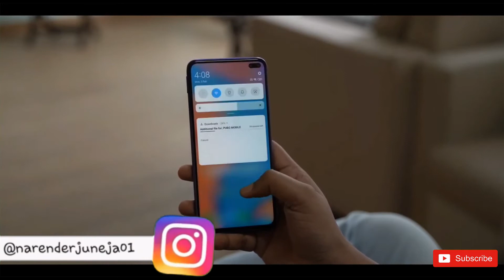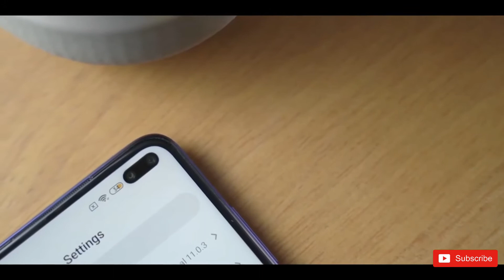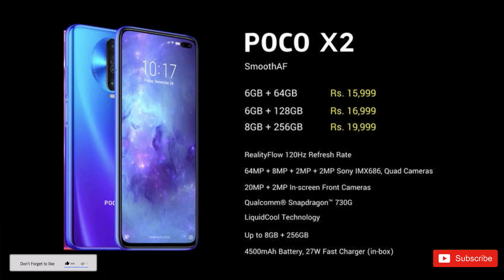Poco X2 - First look & Hands on🔥🔥 Poco is back💪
Hello dosto, is video maine apse "Poco X2" ka First look & Hands on share kia. Umeed hai apko video pasand aaygi.

Poco x2, poco x2 unboxing, poco x2 review, poco x2 first look, poco x2 hands on, poco x2 price, poco x2 price in india, poco x2 pubg, poco x2 vs realme x2, poco x2 pubg test, poco x2 vs redmi note 8 pro, poco x2 camera test, poco x2 durability test, x2 poco,poco x2 vs realme x2 spedd test, poco x2 vs redmi k30, poco x2 vs samsung a51, poco x2 vs oppo f15n poco x2 vs vivo v17, poco vs realme, poco india, Narender Juneja, NJSQUAD

Suggesstions are most welcomed in the comment section.
Thanks,